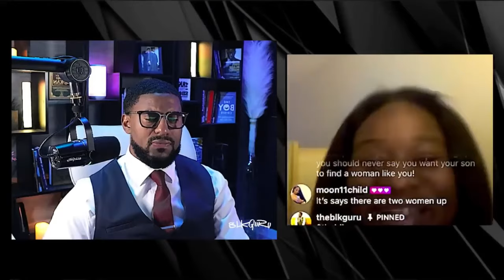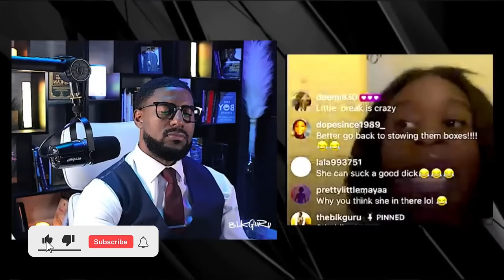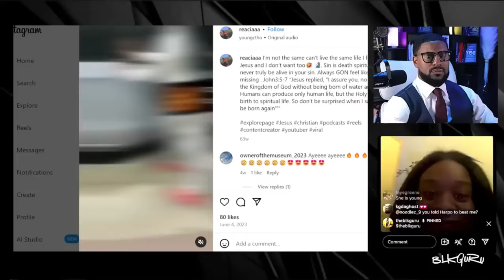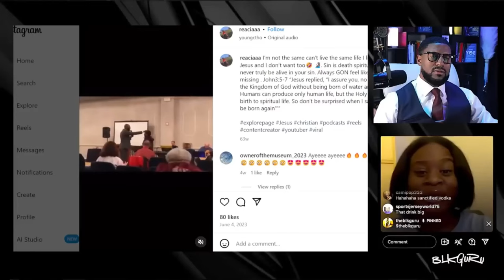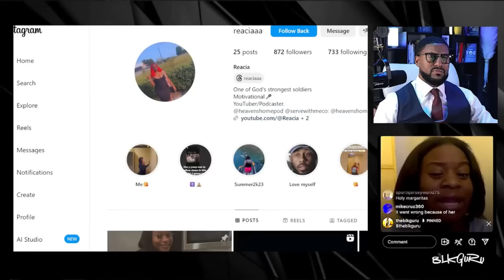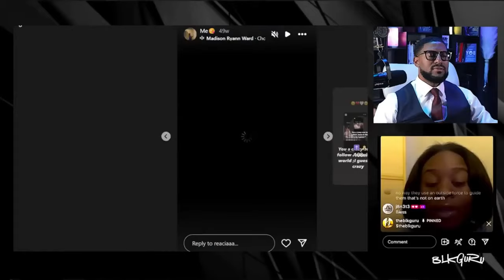She lost her celibacy going from CHURCH to GAS STATION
What happens when faith meets temptation? Join us as we dive into the story of how she lost her celibacy, or more like abstinence, and the lessons learned along the way. Get ready for a candid discussion about spirituality, personal choices, and the complexities of modern life.

0:00 Coming Up
0:54 All Hope Not Lost?
2:46 Let's Talk About You
4:30 What Were Y'all Praying Over?
8:34 OMG - Must Hear Her Story SMH!